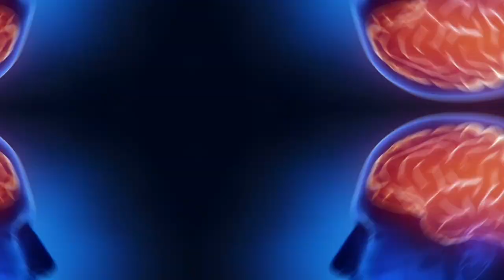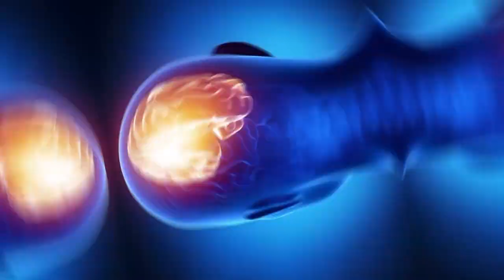25 Most Amazing Facts in Hindi | Amazing Science Facts in Hindi | Interesting Facts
25 Most Amazing Facts in Hindi | Amazing Science Facts in Hindi | Interesting Facts

Amazing Facts
Science Facts
Science facts in Hindi
Interesting Facts
Rochak Tathya

Hope you liked all the amazing facts told in this video, subscribe this channel so that you never miss any of our videos in future, full of interesting and amazing facts.